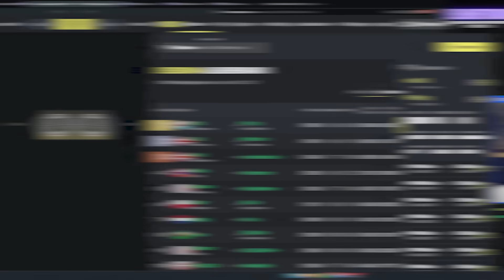NAKOO PRIME ARRASA EU 💪 - FNCS MEJORES MOMENTOS 4 (C5S2)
El duo de Nakoo está en su mejor momento, ¿Qué opináis? Os leo 👀